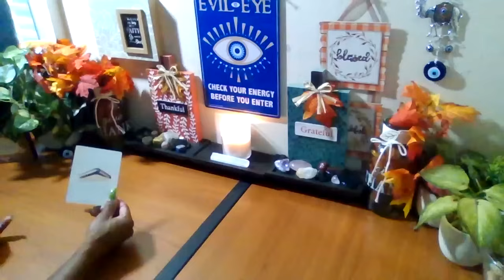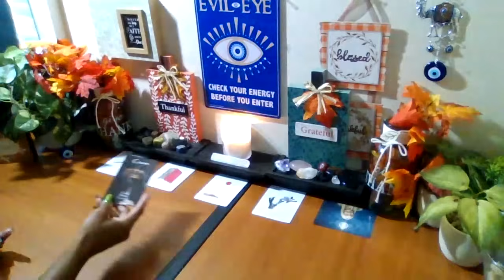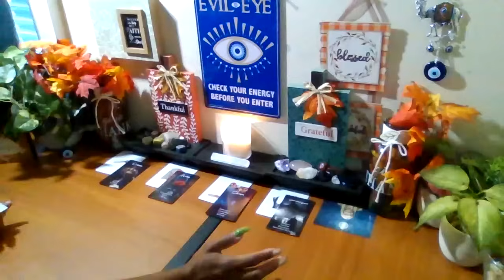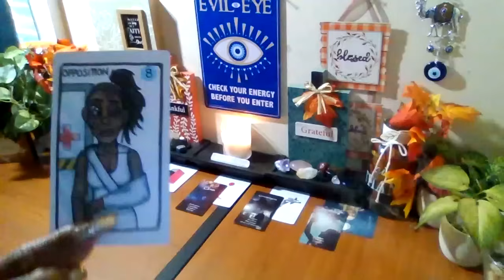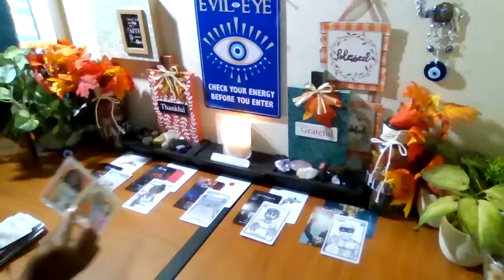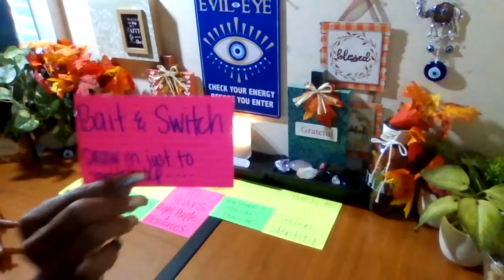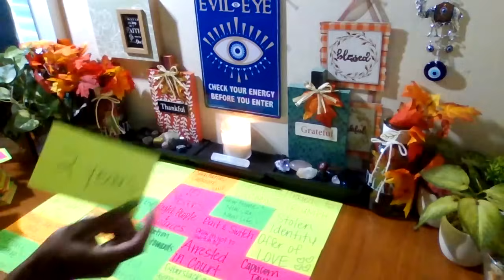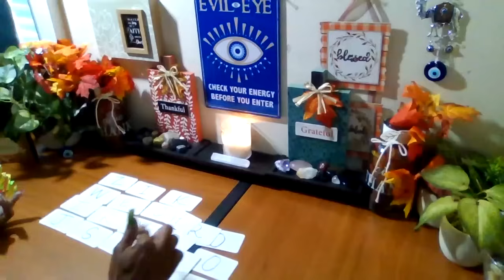This is why they are looking for you! Time is ticking! They asked and they received and so shall u!